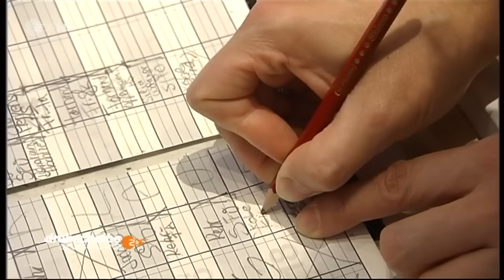Ein Tag bei einem Friseur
Der Friseurberuf ist doch ganz schön schwer. Das ZDF-Team von der Drehscheibe besuchte in Wiesbaden den Salon "mod´s hair" und zeigte, was ein Friseur alles zu erledigen hat. Schöner Film über den Friseurberuf.